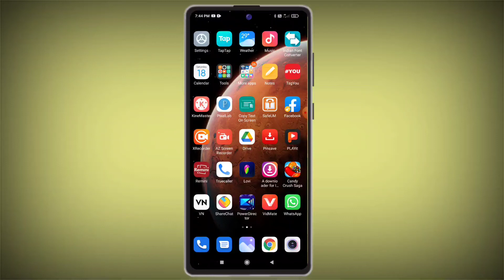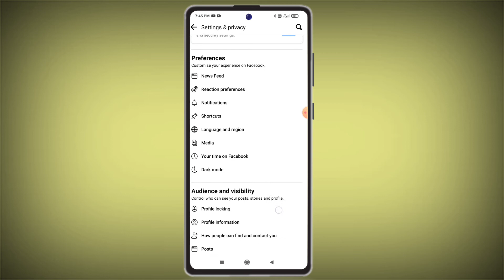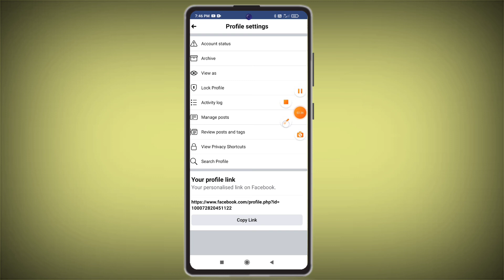Facebook par follow ka option kaise laye 2021 || how to get on follow option on Facebook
facebook par follow ka option kaise laen
facebook par follow ka option kaise laye new update
facebook par follow ka option nahi aa raha hai
facebook par follow ka option kaise lagaen
facebook par follow ka option kaise hataye
facebook par follow ka button kaise laye
facebook par follow ka button kaise lagaen
facebook par follow ka button kaise laen
facebook par follow kaise badhaye
facebook par follow kaise kare
facebook par follow kaise dekhe